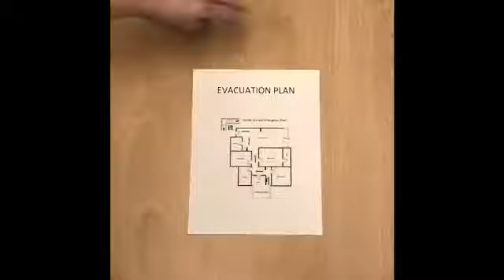Wilfire Prep Kit